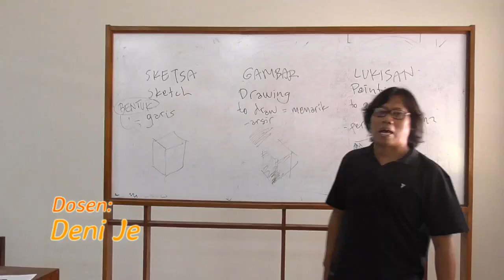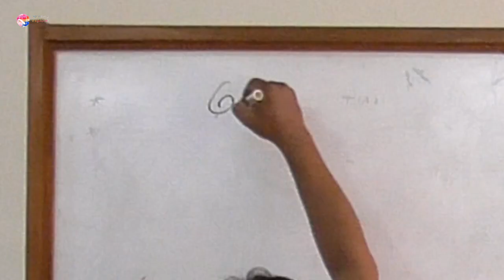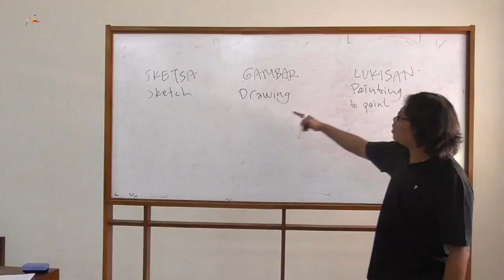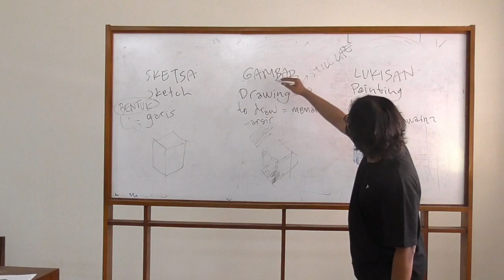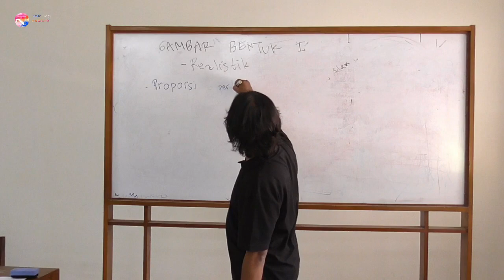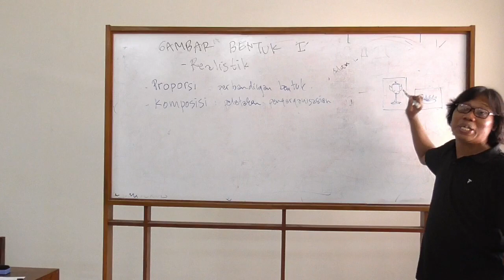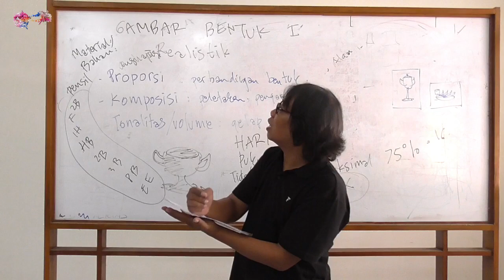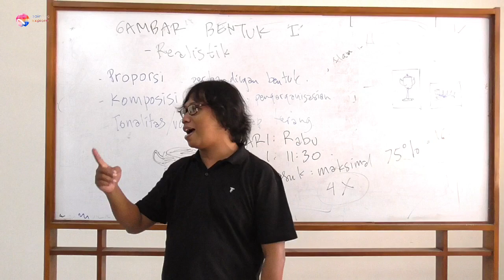Perbedaan Gambar, Lukisan, & Sketsa - Kuliah Seni Rupa ISI Jogja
Video kuliah seni rupa di Prodi Seni Murni, Fakultas Seni Rupa, Institut Seni Indonesia (ISI) Yogyakarta ini membahas tentang perbedaan antara sketsa, gambar, dan lukisan. Salah satu dosen pengampu mata kuliah Gambar Bentuk I ini adalah Deni Je atau Deni Junaedi.

1. PAINTING CLASS presents my art lectures in the art institute or workshops.

2. ART & AESTHETICS THEORY explains art and aesthetics concepts.

3. PAINTING TECHNIQUES shows unique techniques in paintings.

4. PAINTING ILLUSIONS contains videos about optical illusions, anamorphics, or deceptions.

5. STEP BY STEP PAINTING is for painting process videos, from the beginning to the end.

6. OUTDOOR PAINTING is my experiences in outdoor painting practices or en plein air.

7. PAINTING INTERVIEW gives my interview with artists.

8. PAINTING VLOG tells my unique activities related paintings.

9. PAINTING TALK SHOW is talk shows using paintings as media.

Name: Deni Junaedi
Place and date of birth: Sukorejo Kendal Central Java Indonesia / June 21, 1973
Domicile: Yogyakarta Indonesia

Dalam channel ini juga dapat ditemui kuliah atau ceramah tentang teori seni, kajian islam, maupun ulasan atau pembacaan buku